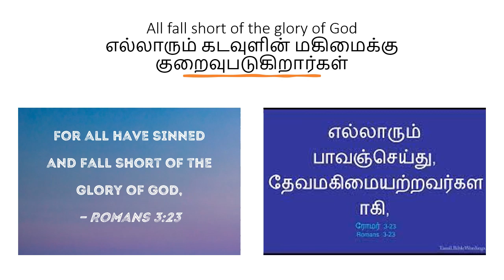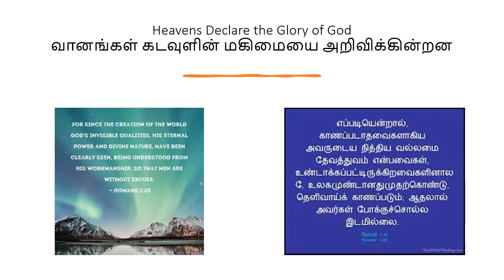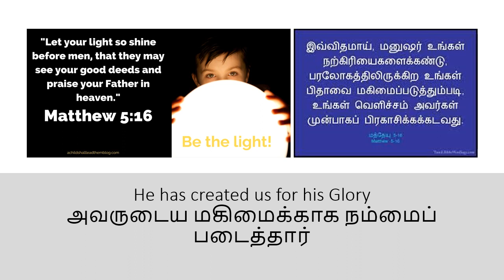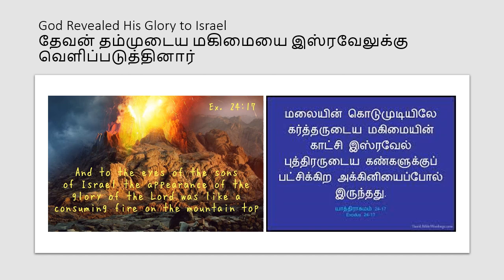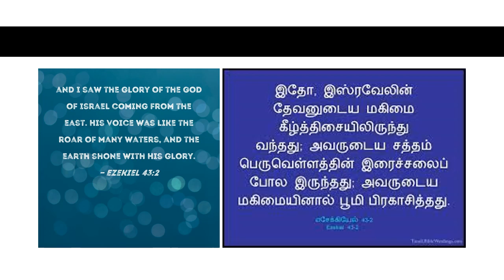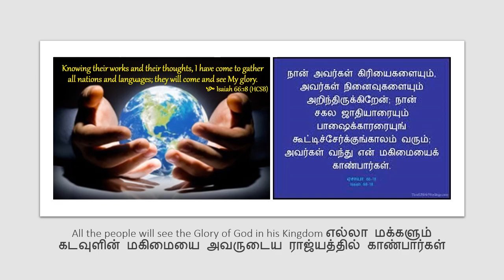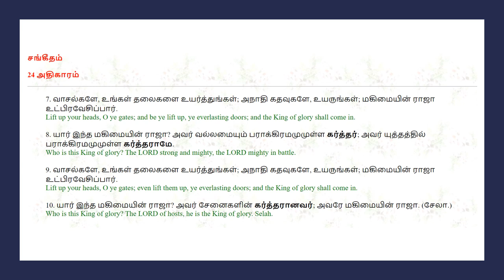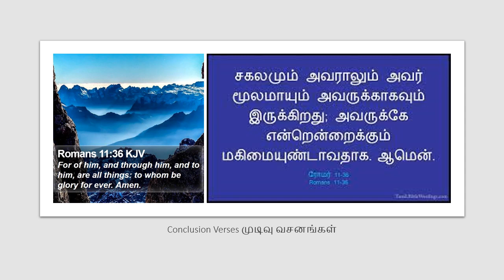10 Things About God’s Glory | கடவுளின் மகிமையைப் பற்றிய 10 விஷயங்கள்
கடவுளின் மகிமையைப் பற்றிய 10 விஷயங்கள் | 10 Things About God’s Glory